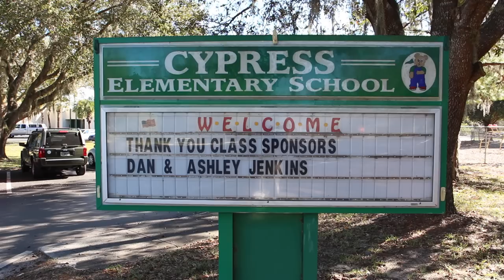A Day at Cypress Elementary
The wonderful teachers and students of Cypress Elementary.